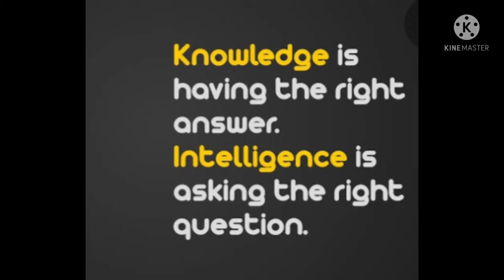Communication by whistling 😷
Communication by whistling😷😷🤔😷|2021 |knowledge byte |YouTube channel

owner.